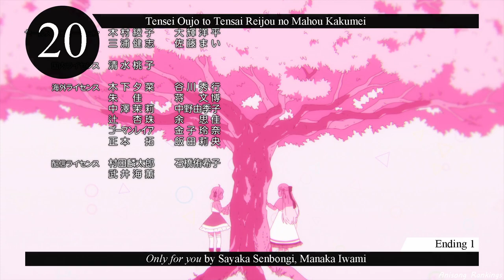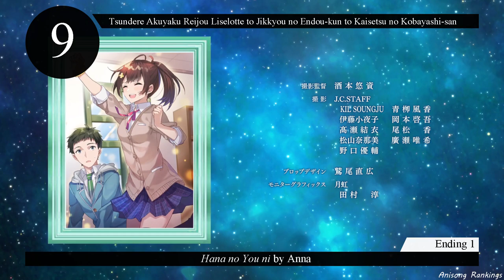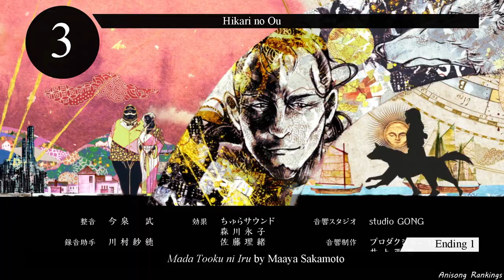Top 20 Anime Endings - Winter 2023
Hey! Here are my picks for best winter season endings, enjoy!

➢ Full song list:

Ayakashi Triangle - Ending 1 - Itowanai feat. Miyu Tomita, Kana Ichinose by MIMiNARI
Benriya Saitou-san, Isekai ni Iku - Ending 1 - Hidamari no Saido by konoco
Boku no Hero Academia 6th Season - Ending 2 - Kitakaze by SIX LOUNGE
Bungou Stray Dogs 4th Season  - Ending 1 - Shirushi by Luck Life
D4DJ All Mix - Ending 1 - Around and Around by Yuuka Nishio, Aimi, Risa Tsumugi, Natsumi Hirajima, Rihona Katou, Hazuki Tanda
Dungeon ni Deai wo Motomeru no wa Machigatteiru Darou ka IV: Fuka Shou - Yakusai-hen - Ending 1 - Kirikizu by sajou no hana
Hikari no Ou - Ending 1 - Mada Tooku ni Iru by Maaya Sakamoto
High Card - Ending 1 - Squad! by Meychan
Hyouken no Majutsushi ga Sekai wo Suberu - Ending 1 - Loud Hailer by Maaya Uchida
Itai no wa Iya nano de Bougyoryoku ni Kyokufuri Shitai to Omoimasu. 2 - Ending 1 - Step for Joy by FRAM
Koori Zokusei Danshi to Cool na Douryou Joshi - Ending 1 - Rinaria by Nowlu
Kubo-san wa Mob wo Yurusanai - Ending 1 - Kasuka de Tashika by DIALOGUE+
Maou Gakuin no Futekigousha II - Ending 1 - Esoa by Momosu Momosu
NieR:Automata Ver1.1a - Ending 1 - Antinomy by amazarashi
Revenger - Ending 1 - un_mute by Maaya Sakamoto
Tensei Oujo to Tensai Reijou no Mahou Kakumei - Ending 1 - Only for you by Sayaka Senbongi, Manaka Iwami
Tsundere Akuyaku Reijou Liselotte to Jikkyou no Endou-kun to Kaisetsu no Kobayashi-san - Ending 1 - Hana no You ni by Anna
Urusei Yatsura (2022) - Ending 2 - Ai Tarinai by MAISONdes feat. yama, Nito.
Vinland Saga Season 2 - Ending 1 - Without Love by LMYK
Yowamushi Pedal: Limit Break - Ending 2 - Action by Daiki Yamashita, Yusuke Saeki